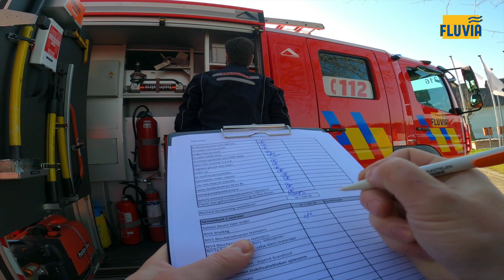Brandweerpost Lauwe vlog 3: [weekdienst]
Wat doet een brandweerman als hij niet op interventie is? Wel, heel wat!

In onze derde vlog laten we je graag zien welke andere taken een brandweervrijwilliger nog op zich neemt.

Voel je zelf het vuur in je hart branden? Bran et vier in joen erte?
Sluit je dan aan bij de brandweer! Alle details over het volledige traject vind je uitgebreid op

Vurige groet!